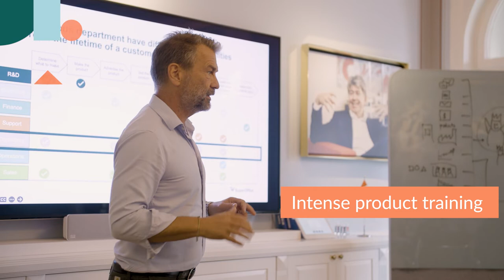The SuperOffice Early Career Program: Kickoff in Oslo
As a company that dares to be different, SuperOffice even approaches employment and onboarding differently.

We’ve never been afraid to experiment and go down an unconventional path. From our quirky company culture, to our unique selling methods – we do it all our way!

Recently, we’ve launched our first Early Career Program – a hiring experiment to find talented sales associates and help them realize their potential faster. We launched in fall of 2022 with a kickoff event in Oslo - here's a peek behind the scenes!